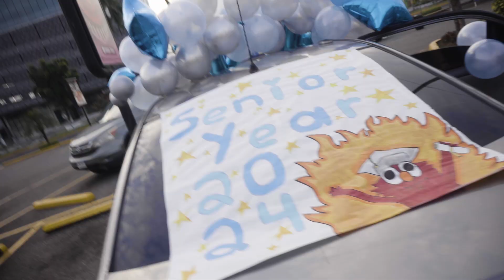AEIS Honduras Seniors2024 Entrance